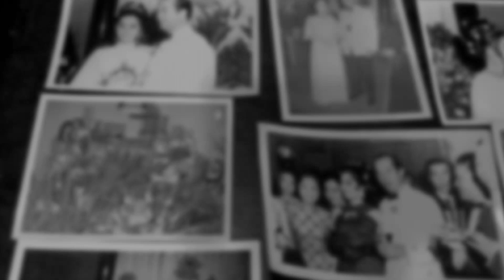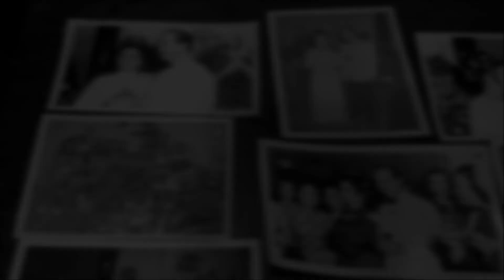Những Đám Cưới Đình Đám Trước Năm 1975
Đây là những thước phim tư liệu về đám cưới của Minh Tinh Điện Ảnh Thẩm Thúy Hằng và Tiến Sĩ Nguyễn Xuân Oánh.
Ngay sau đó là đám cưới của cô con gái của Tổng thống Ngụy Quyền Nguyễn Văn Thiệu - Nguyễn Thị Tuấn Anh cùng Nguyễn Tấn Triều - con trai của Tổng giám đốc Hàng Không Việt Nam.
Hai đám cưới được xem là đình đám nhất trước ngày Thống nhất đất nước .